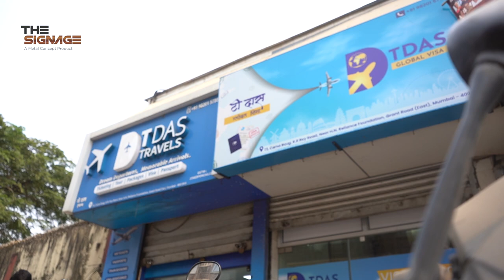Travel Signage - Testimonial from Reshma Shah | 9773107211